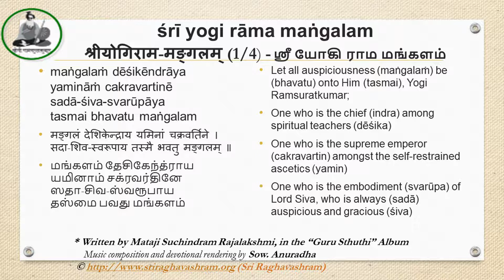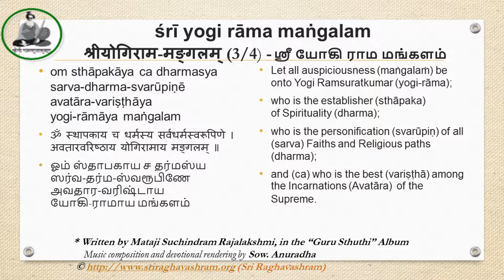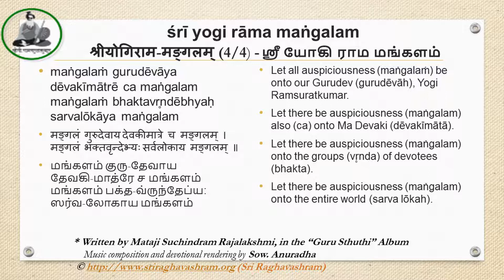Yogi Ramsuratkumar - Yogi Rama Mangalam by Suchindram Rajalakshmi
The text in English, Tamil and Sanskrit and meaning in English are available
योगिरामसुरतकुमार-पञ्चकम्